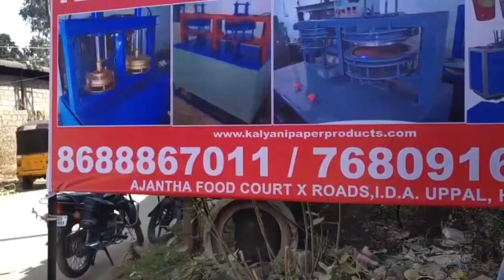"AVR Paper Plate Making Machines: Manufacturers, Wholesale Price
[Introduction]
"Hey there, welcome back to AVR PAPER PLATES MAKING MACHINES PRICE IN INDIA! In today's video, we're going to explore the world of AVR paper plate-making machines, learn about the top manufacturers, and discover the best wholesale prices for these machines. Let's get started! 🚀

[Part 1: AVR Paper Plate Making Machines]
"AVR paper plate-making machines are known for their high-quality performance and durability. These machines come in various types, such as semi-automatic, fully-automatic, and hydraulic machines. Each type has its own set of features, pros, and cons, which we'll discuss in detail to help you make the best choice for your business. 🛠️

[Part 2: Top Manufacturers]
"Finding a reliable manufacturer is crucial for the success of your paper plate business. Some of the top manufacturers of AVR paper plate-making machines include:
AVR Machines
Small Business Industries
These manufacturers are known for their excellent customer support, high-quality machines, and competitive pricing. We'll dive deeper into their offerings and help you choose the right manufacturer for your needs. 🏭

[Part 3: Wholesale Price]
"Getting the best wholesale price for your paper plate-making machines can significantly impact your business's profitability. The cost of these machines can vary depending on the type, features, and production capacity. To give you a rough idea, here's a price range for each type of machine:
1. Semi-automatic machines: ₹50,000 - ₹1,50,000
2. Fully-automatic machines: ₹2,00,000 - ₹5,00,000
3. Hydraulic machines: ₹1,50,000 - ₹4,00,000
Keep in mind that these prices are approximate and can vary based on the specific model and brand. We'll discuss how to negotiate the best deals and secure the most competitive wholesale prices for your business. 💰

[Conclusion]
"In conclusion, investing in an AVR paper plate-making machine can open up numerous business opportunities. By understanding the different types of machines, top manufacturers, and wholesale pricing, you can make an informed decision and set yourself up for success. 👋

| Paper plate-making machines Telugu,
| Small business ideas,
| Business ideas,
| Paper tray machine,
| Paper plate-making machine price Hyderabad,
| paper lunch box machine,